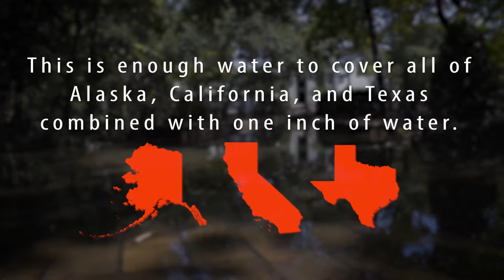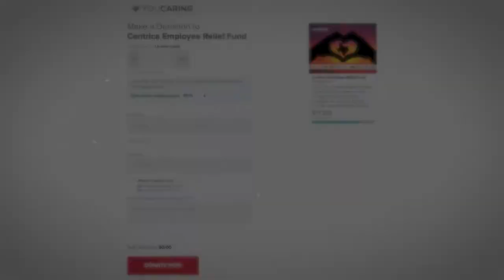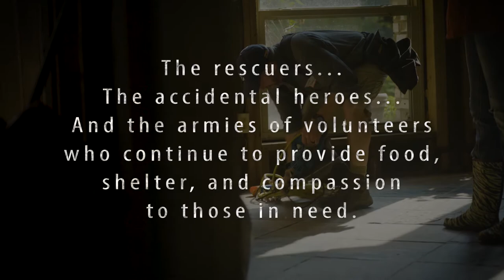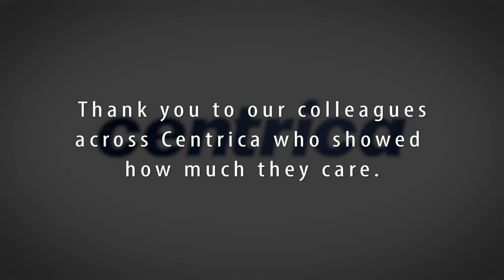Direct Energy - Hurricane Harvey